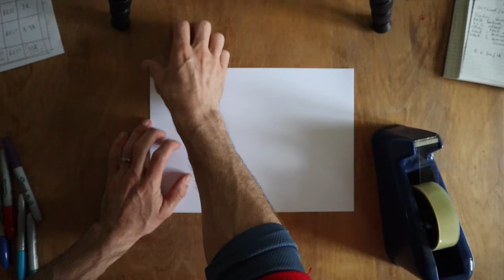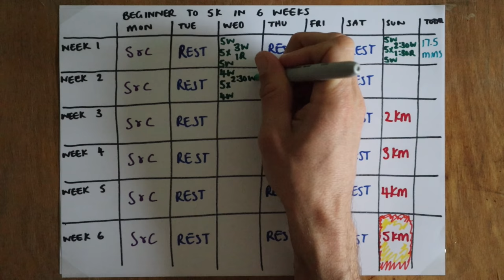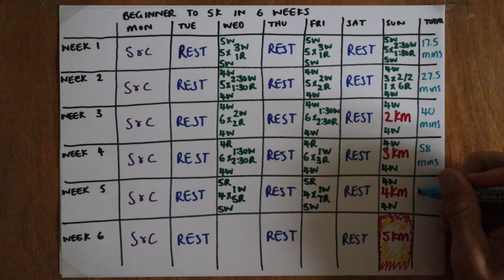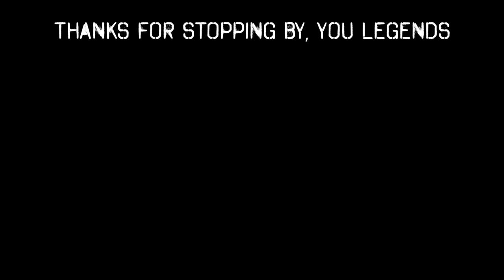6 week 'beginner to 5k' training plan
Mary started at 5k in 2018 and look where she is now (in it for life!)

It's spring, people are coming out of hibernation and thinking about starting to run but are not sure how. Well here is a 6 week beginner to 5k training plan that is easy to follow and also easy to tweak based on your current situation and fitness level.

In this tutorial I aim to give you the tools you need to take this plan and play with it to suit your needs and get yourself from inactive to active, from beginner to 5k runner and who knows where it will take you?!